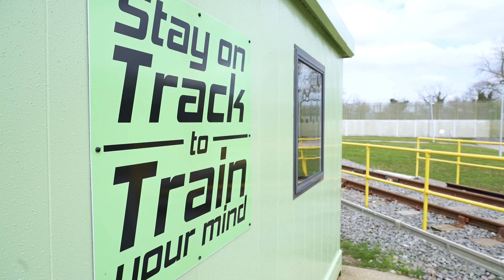The journey to rehabilitation - in partnership with HMP Highpoint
HMP Highpoint and City & Guilds are committed to helping individuals with an offending background overcome barriers to employment on leaving prison. Training programmes delivered by HMP Highpoint’s Rail Centre of Excellence are effectively reducing reoffending rates while providing access to sustainable employment in the rail sector.

Watch the below video to learn more about our partnership with HMP Highpoint. If you would be interested in finding out more about how you can support our prison rehabilitation and training programme, contact our team on 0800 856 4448.